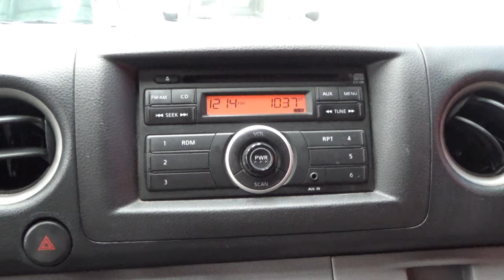Nissan / Urvan Pasajeros / 2017 - 10856